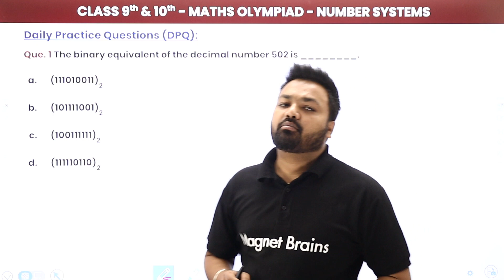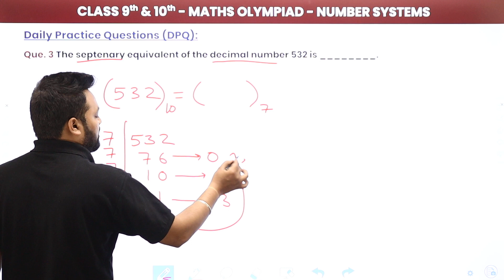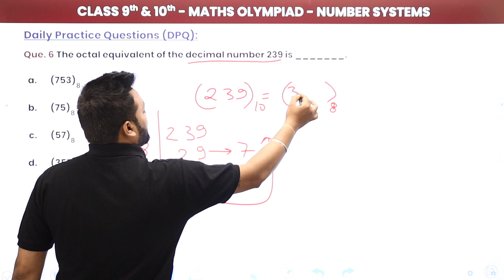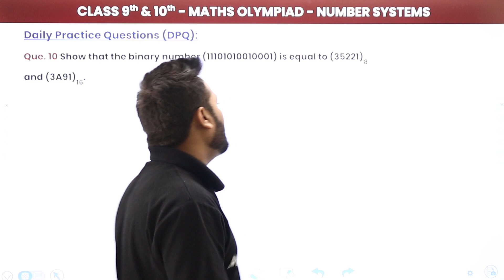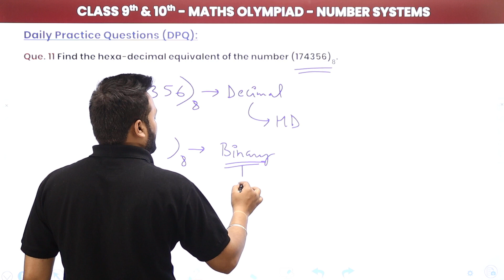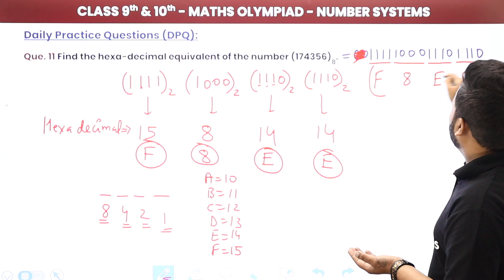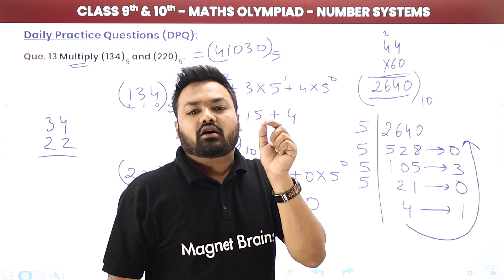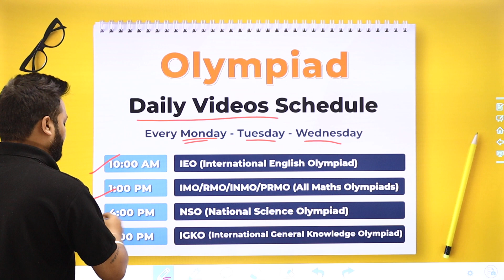Number Systems - DPQ Sheet 1 Solutions | Class 9 & 10 Maths Olympiad (IMO/RMO/INMO/PRMO) 2022-23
✔️ Class: 9th & 10th
✔️ Subject: Maths Olympiad (IMO/RMO/INMO/PRMO)
✔️ Topic Name: Number Systems - DPQ Sheet 1 Solutions
✔️ Topics Covered in This Video (By Pankaj Sir): Dive into the Number Systems topic with solutions to DPQ Sheet 1 for IMO/RMO/INMO/PRMO Maths Olympiad. This video provides clear explanations and step-by-step solutions to help you master number systems and ace your exams. Ideal for Class 9th and 10th students!
00:00 Introduction
00:51 Question No. 1 to 7
14:49 Question No. 8 to 15

maths olympiad number systems
dpq sheet 1 solutions
imo rmo inmo prmo
number systems solutions
olympiad preparation
maths dpq solutions
number systems dpq
maths olympiad study guide